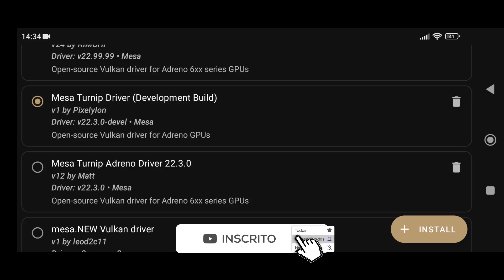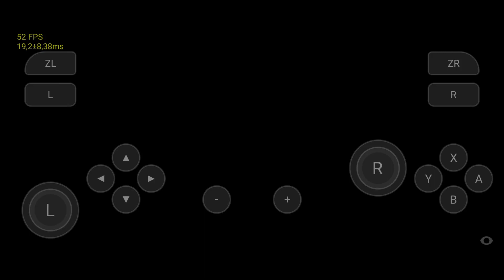✅Skyline Edge Teste NARUTO SHIPPUDEN Ultimate Ninja STORM 3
📱 Meu dispositivo 📱
➥ Nome: Poco X3 Pro
➥ Processador: Snapdragon 860
➥ GPU: Adreno 640
➥ Memória RAM: 8 GB LPDDR4X
➥ Armazenamento: 256 GB
➥ Swap: 4GB de RAM com 100% de prioridade